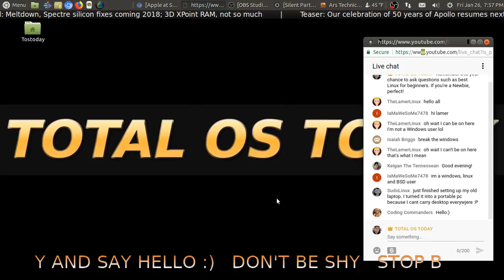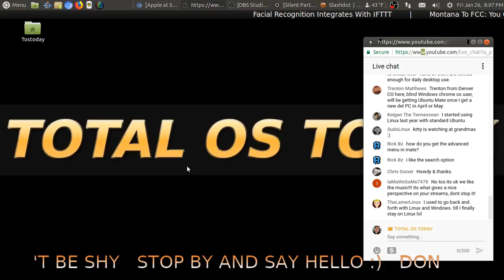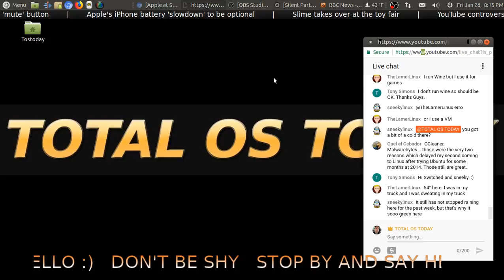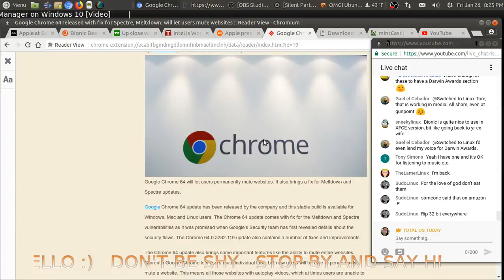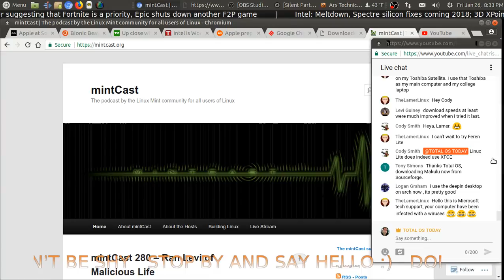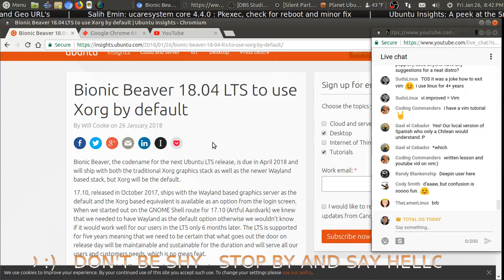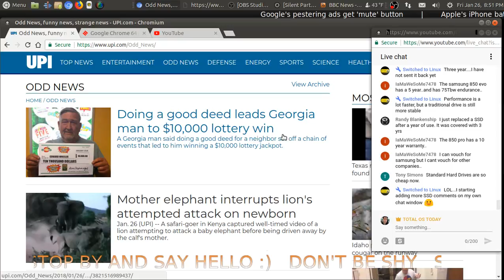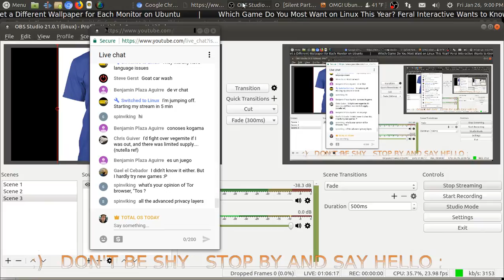Welcome Windows Users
I know there are many of you, maybe millions, who are curious about Linux and have always wanted answers to questions but for whatever reasons maybe you were afraid or intimidated to ask.  Now is your chance..

If you're a Windows user or maybe have tried Linux and still feel lost then join me for a LIVE show. Remember, I am a Windows user. You can say hello in chat, you don't have you show your face - I won't, but just your You Tube name so I can say hello. If you use Linux , cool!  If not, cool! If you are lost then that's okay too.

The community is very friendly and the show is free to join.